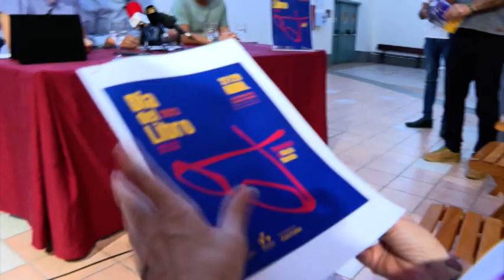INFORMATIVO SANTA LUCÍA WEB - 20 04 2023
Informativo del municipio de Santa Lucía de Tirajana:
1. Presentación del programa de actividades del Día del Libro 2023".
2. Segunda sesión del "Foro Internacional de los Derechos Humanos ESPAL 2023".
3. Fallecimiento de Marta, la niña con una enfermedad rara residente en Vecindario.